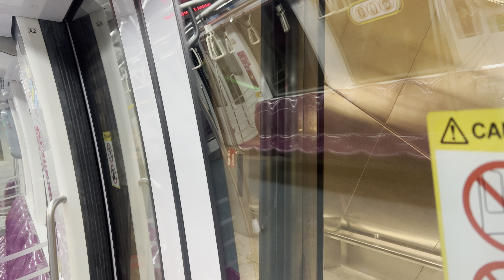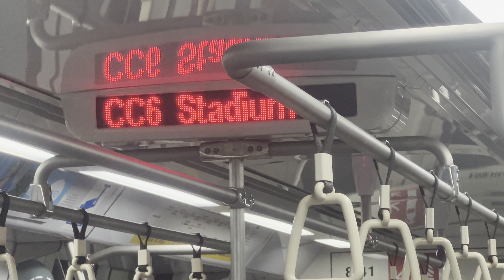[4K] [To HBF] [SMRT C830 814] CC2 Bras Basah → CC7 Mountbatten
Line: Circle Line [CCL]
Stretch: CC2 Bras Basah - CC7 Mountbatten
Terminus: [9] CC29/NE1 HarbourFront
Train: Alstom Metropolis C830 [814]
Car / Door: 8141 / A2-B2

Video shot on: 27 March, 2022